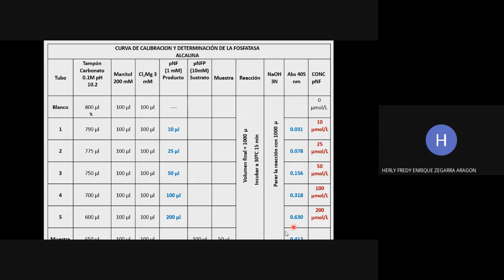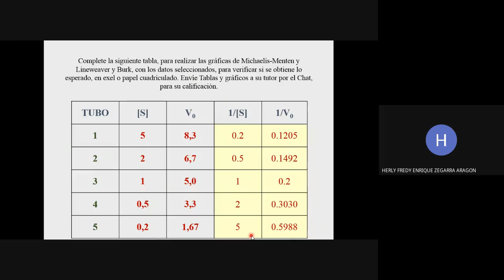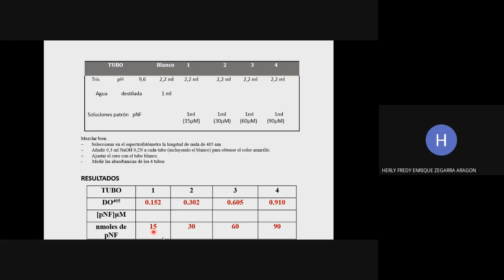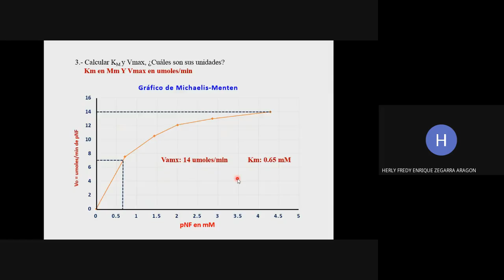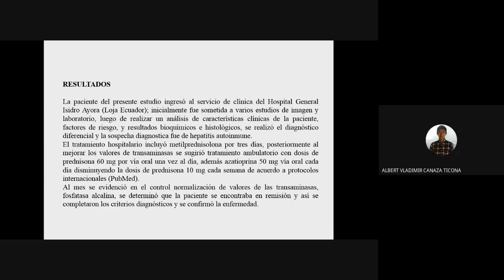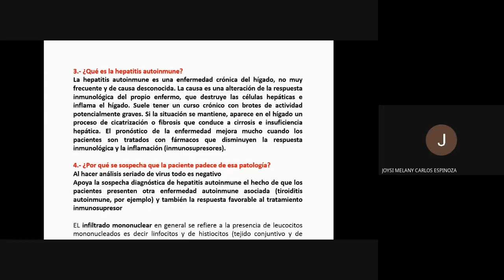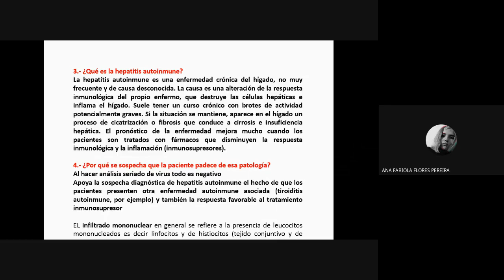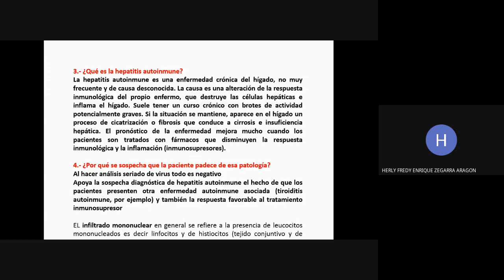PRACTICA ENZIMAS I. DR. FREDY ZEGARRA A. (2da parte)